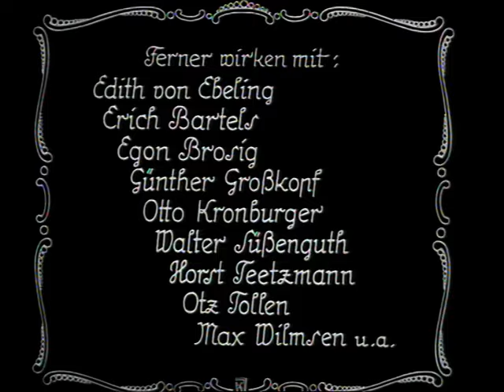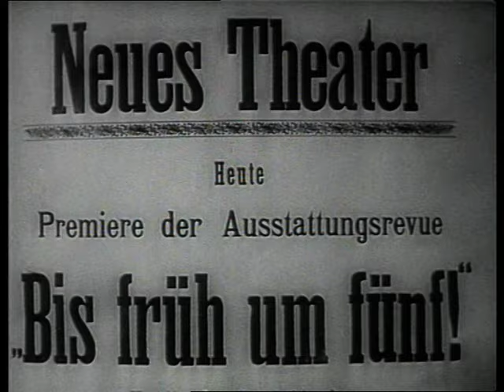Familie Schimek. ( Hans Moser )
Ludwig Schigl (Hans Moser) ist schon ein gewitzter Bursche - ständig lässt er sich etwas einfallen, um der Frau seines verstorbenen Tischlermeisters, der Witwe Schimek, unter die Arme zu greifen. Erst vermittelt er das Waisenkind Hedwig, die hübsche Nichte der Frau Schimek, ans Stadttheater, dann versucht er sogar, einen Mann für sie zu finden. Gleichzeitig ist er bemüht, einen Vormund für Hedwigs kleine Brüder Willi und Franzl zu beschaffen. In dem wohlhabenden Möbelhändler Kaltenbach findet er ein passendes „Opfer“; er soll der neue Vater der Jungen werden. Wie der Zufall es will, hat sich Kaltenbachs Kompagnon Weigel in Hedwig verliebt, und so scheint die Lösung aller Probleme in greifbarer Nähe. Nur führt Schigls gutgemeinter Übereifer zu einer Reihe turbulenter Verwicklungen, die seine Pläne um ein Haar zum Scheitern bringen. Und dann ist da auch noch der eifersüchtige Tischlergeselle Franz, der nicht nur die Schimek´sche Schreinerei aufrecht erhält, sondern auch ein Auge auf Hedwig geworfen hat.
Deutschland 1935